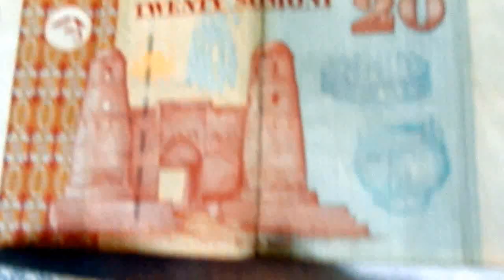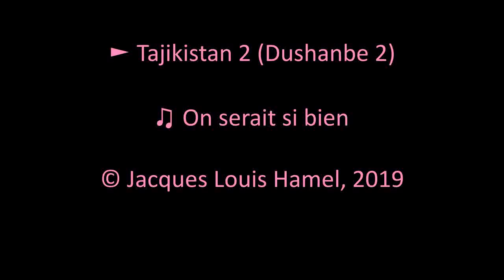Beautiful Tajikistan 2 - Dushanbe - ♫ On serait si bien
Tourist attractions in Tajikistan. Things to do in Tajikistan? Is Tajikistan safe? Is Tajikistan dangerous? Photos of Tajikistan. Videos of Tajikistan. Travel to Tajikistan. Tourism in Tajikistan. Sightseeing in Tajikistan. Walking tour in Tajikistan. News of Tajikistan. Is Tajikistan cheap or expensive? Transport in Tajikistan. Food in Tajikistan. Hotels in Tajikistan. Attractions touristiques au Tadjikistan. Que voir au Tadjikistan? Choses à faire au Tadjikistan? Est-ce dangereux au Tadjikistan? Photos du Tadjikistan. Vidéos du Tadjikistan. Voyage au Tadjikistan. Tourisme au Tadjikistan. Est-ce bon marché au Tadjikistan? Visa pour le Tadjikistan? Argent et ATM au Tadjikistan. Transport au Tadjikistan. Nourriture au Tadjikistan. Hôtels au Tadjikistan. ¿Qué ver en Tayikistán? Vistas de Tayikistán. ¿Cosas para hacer en Tayikistán? ¿Es seguro en Tayikistán? ¿Es peligroso en Tayikistán? Fotos de Tayikistán. Vídeos de Tayikistán. Imágenes de Tayikistán. Viaje en Tayikistán. Turismo en Tayikistán. ¿Es barato o caro en Tayikistán?  Alimento en Tayikistán. Hoteles en Tayikistán. 雅克·L·哈梅尔。 看什么？ 的意见。 有什么好玩的？ 安全吗？ 危险吗？ 的照片。 视频。 的图像。 前往。 旅游。 观光。 图片。 步行游览。 的消息。 便宜还是贵？ 签证？ 钱。 运输。 食物。 酒店。 جاك هامل. ماذا ترى في؟ آراء. أشياء للقيام بها؟ هل هو آمن؟ هل هو خطير؟ صور. مقاطع فيديو لـ. الصور من. يسافر إلى. السياحة. معالم المدينة. الصور. جولة سياحية. أخبار. هل هي رخيصة أم باهظة الثمن؟ تأشيرة؟ نقود. ينقل. طعام.  Jacques L Hamel. Jacques Louis Hamel